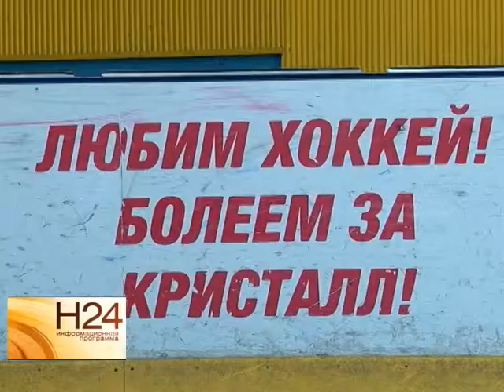В ледовом дворце "Кристалл" будут играть баскетболисты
Ледовый дворец "Кристалл" начнут реконструировать в ближайшее время. Спортсооружение собираются приспособить для баскетбольной команды "Автодор".
О том, как уживутся два вида спорта под одной крышей и возможно ли построить универсальный зал, в репортаже Юлии Шишкиной от 1 августа.